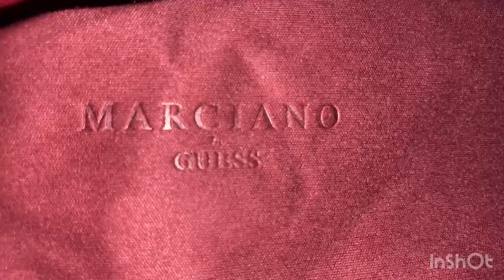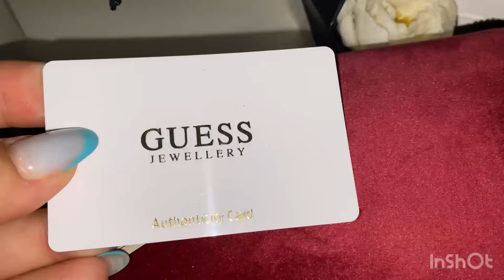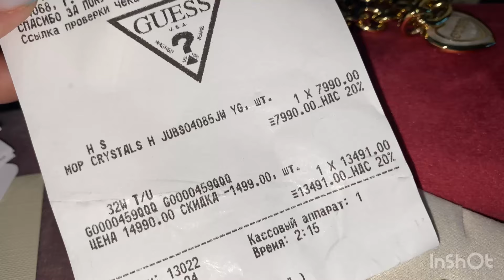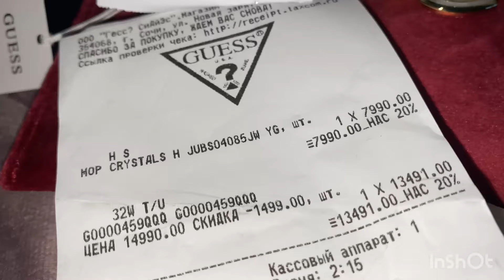Обзор моих покупок в Сочи бренд Marciano by Guess 🌴Сочи 🌴шопинг